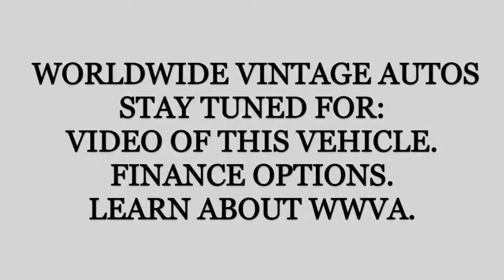1965 CHEVROLET PICKUP